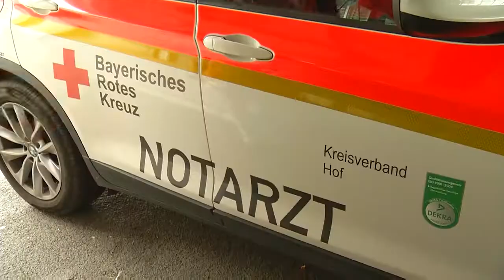Sana Klinikum Hof im Porträt | Sana Kliniken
Das Sana Klinikum Hof gehört mit 500 Betten zu den größten Akutkrankenhäusern in Bayern. Ein Porträt